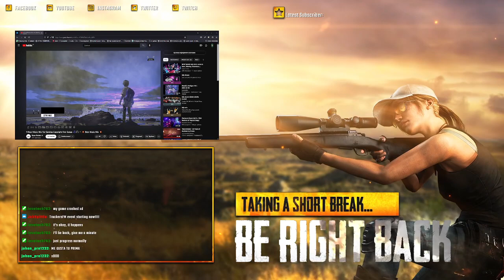Just For Fun All Around :: PlayingL4d2 Multiple campaigns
What a game :D next time we are with a full team let`s see how good we can survive then :)

Asparagus & UNDY - Run Away (Instrumental Mix) [Bass Rebels]

SPIRIT LINK & KataribeSan - Dangerous (Instrumental Mix) [Bass Rebels] -- Watch live